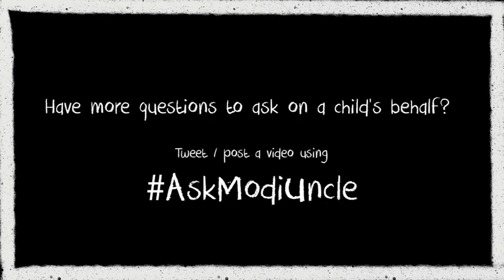Hello Modi Uncle !!! Baccho'n ke sawaal ka jawab do !!! Ask Modi Uncle !!! Puchhta hai Bharat 🇮🇳